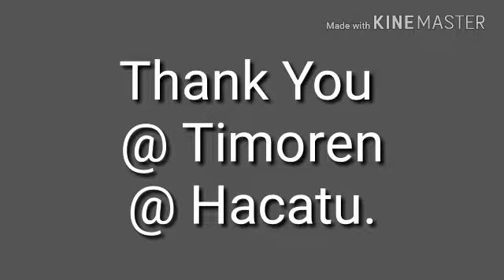Faith Is my SoU Victory | Yog Fight Comeback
Thx r/pixeldungeon. Thx The discoverer of ParaToxicated strat.